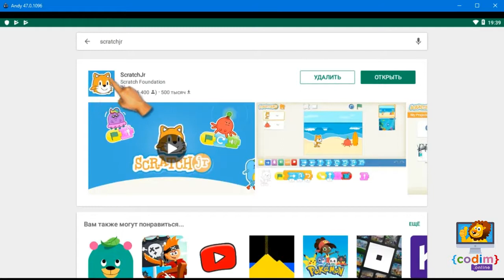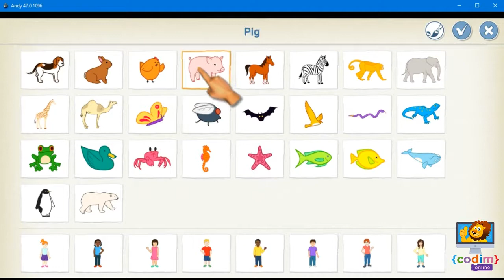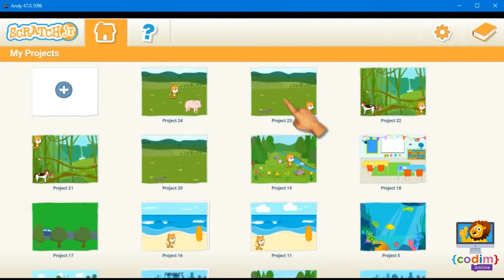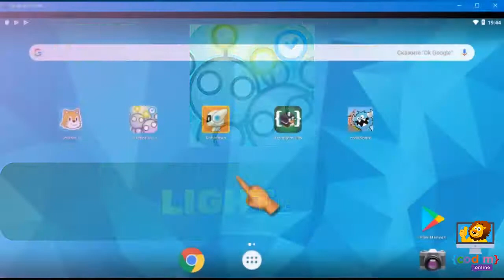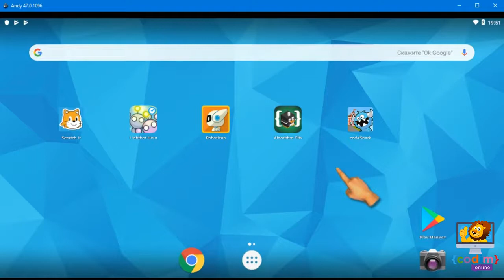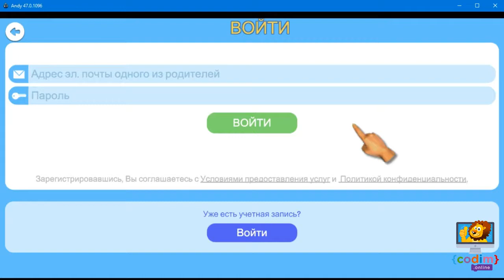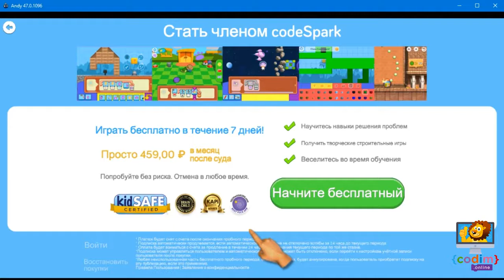5 Приложений для обучения детей программированию. (Денис Голиков, Школа для детей Codim.Online)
Автор: Денис Голиков
Подробное содержание на сайте АВТОРА, или у нас: